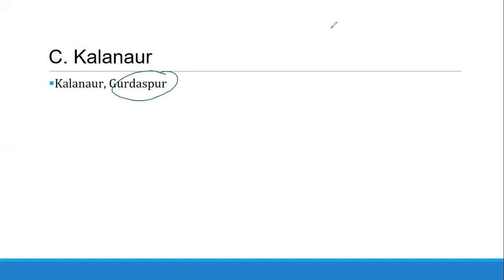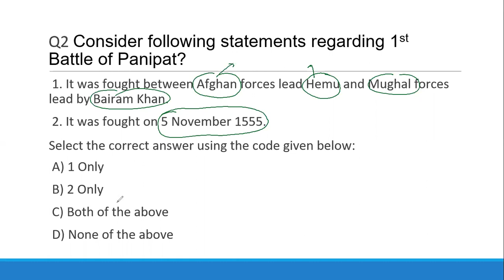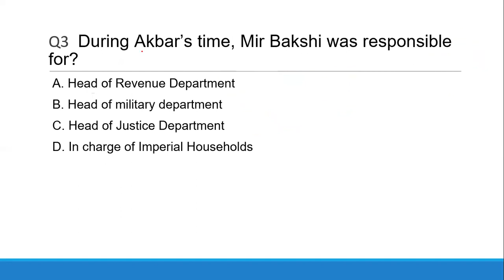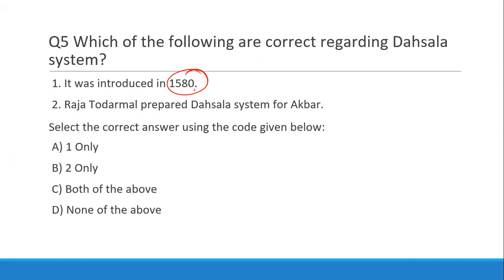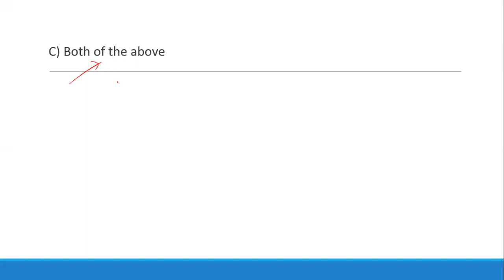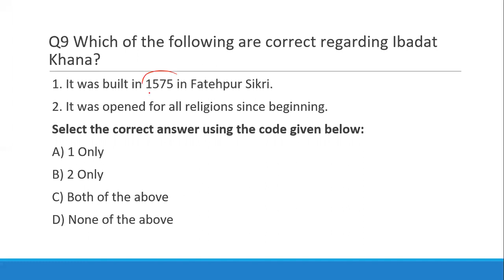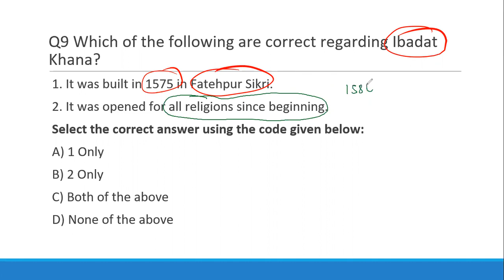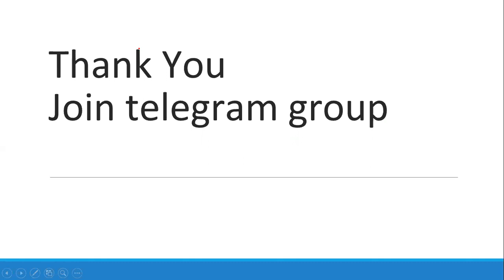10 MCQs on Mughal Emperor Akbar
Abu'l-Fath Jalal-ud-din Muhammad Akbar(Persian: ابو الفتح جلال الدين محمد اكبر; October 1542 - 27 October 1605),popularly known as Akbar the Great, (Akbar-i-azam اکبر اعظم), and also as Akbar I was the third Mughal emperor, who reigned from 1556 to 1605. Akbar succeeded his father, Humayun, under a regent, Bairam Khan, who helped the young emperor expand and consolidate Mughal domains in India.